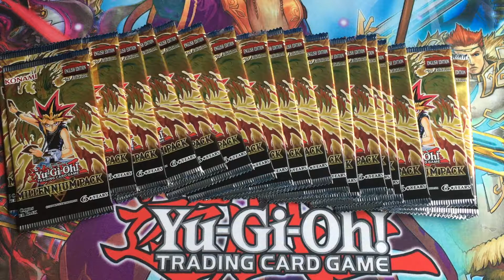Setting the Pendulum Scale in real life...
My booster packs are ready...to swing into action!

Note: Just a very short vid that was supposed to be the intro to my Millennium Pack opening video. People who really know how to do this trick make it looks so easy, lol.

- Neal